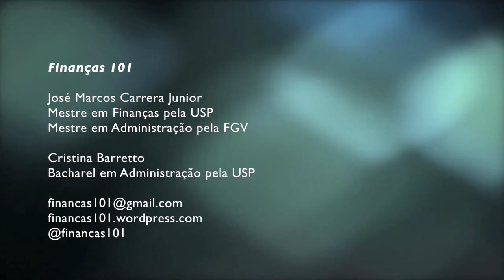CVM - Comissão de Valores Mobiliários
Bate papo sobre a CVM - Comissão de Valores Mobiliários

Gostou? Envie sugestões de temas e dúvidas para:
Finanças 101